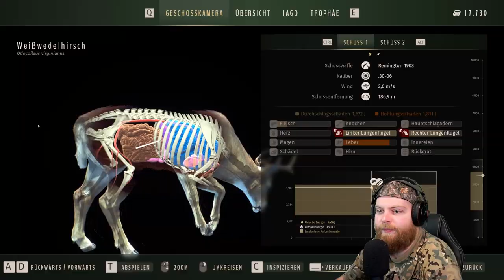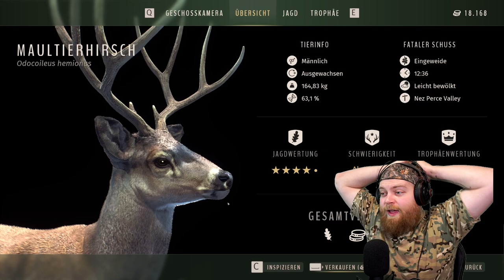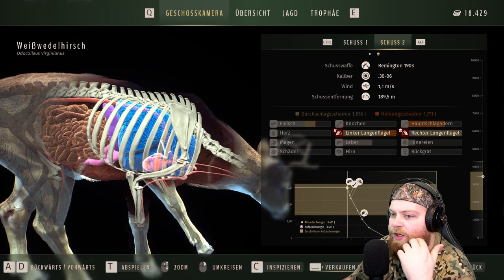Mein bisher bester Maultierhirsch! | Way of the Hunter